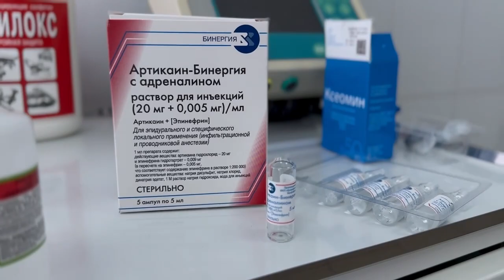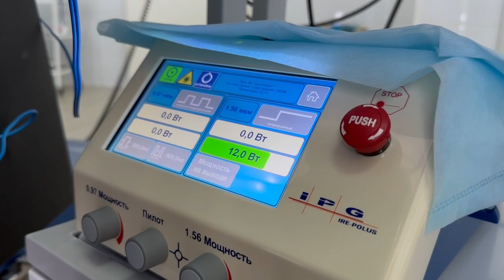Мастер-класс в ЦМ "Глобал клиник" 19-20 апреля 2023г.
19-20 апреля на базе ЦМ "Глобал клиник" прошел мастер-класс для врачей-колопроктологов.

Клинику посетили врачи из г. Москва, г. Тюмень, г. Набережные Челны.
Также для обмена опытом приехала доктор наук из г. Челябинск - Терюшкова Жанна Ивановна.

Мастер-класс был посвящен применению ботулотоксина А и PRP-технологий в проктологии, а также лазерных методик и липографтинга в лечении геморроя и свищей заднего прохода.

Данные методики являются малоинвазивными, они легко проводятся в условиях «стационара одного дня», а также позволяют пациентам быстрее реабилитироваться и возвращаться к своей обычной повседневной деятельности.

Приятно встречать профессионалов своего дела из разных уголков нашей страны 🤝 Всегда рады встрече 🙌